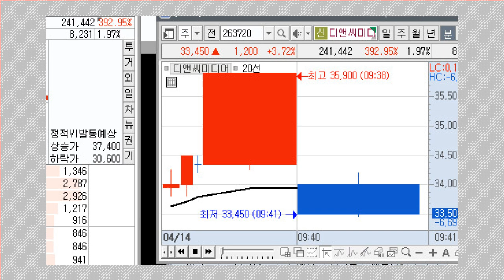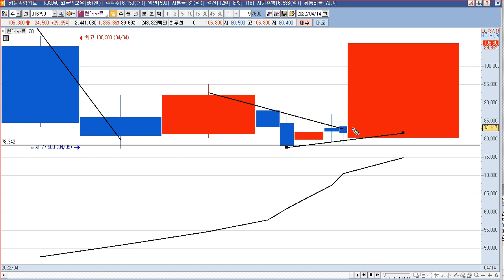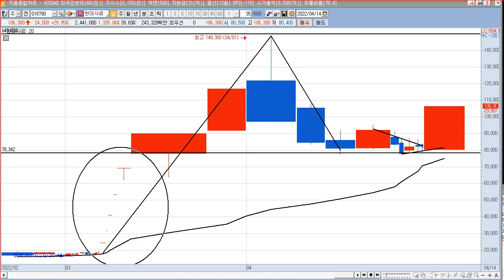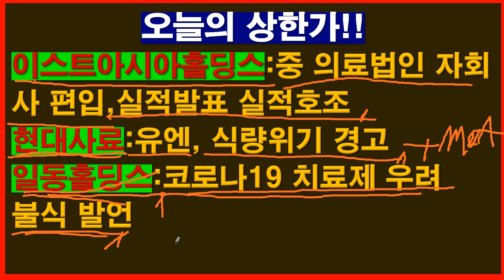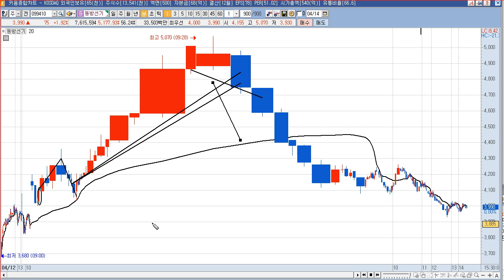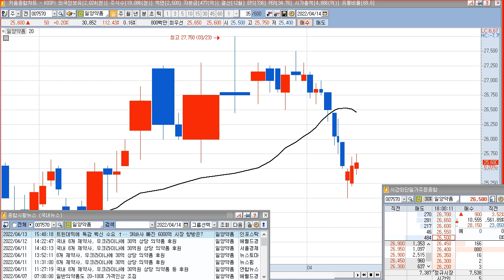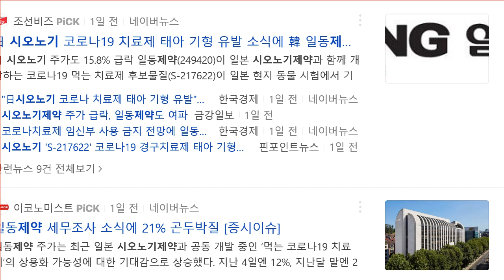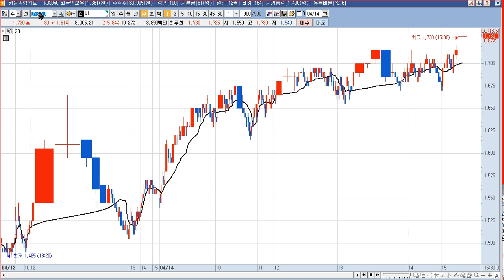2022년 4월 15일 갭상승과 4월 14일 상한가 종목(무림SP,미래에셋벤처투자,무림페이퍼,SG세계물산,유앤아이현대사료,일동홀딩스,자화전자,한일사료,일동제약,휴스틸)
2022년 4월  15일 갭상승 주식 시간외 상한가 (무림SP,미래에셋벤처투자,무림페이퍼,SG세계물산,유앤아이,신풍제지,무림P&P,일양약품,KG스틸,이구산업,세하)
무림SP : 러-우크라 사태 장기화 및 핀란드·스웨덴 나토 가입 검토 소식 등에 목재 수입·펄프 공급 우려 부각 속 시간외 제지 테마 상승
미래에셋벤처투자 : 장중 동사, 해외 스타트업 투자도 두각.."몰로코 첫 투자후 몸값 41배 급등" 기사
무림페이퍼 : 러-우크라 사태 장기화 및 핀란드·스웨덴 나토 가입 검토 소식 등에 목재 수입·펄프 공급 우려 부각 속 시간외 제지 테마 상승
SG세계물산 : 외의류 수출업체 '자연녹지지역'아파트 분양 허용 기대감
유앤아이 : 글로벌 사모펀드로부터 투자금 조달 추진 기사
신풍제지 : 러-우크라 사태 장기화 및 핀란드·스웨덴 나토 가입 추진 소식 등에 목재 수입·펄프 공급 우려 부각 속 시간외 제지 테마 상승
무림P&P : 러-우크라 사태 장기화 및 핀란드·스웨덴 나토 가입 검토 소식 등에 목재 수입·펄프 공급 우려 부각 속 시간외 제지 테마 상승
일양약품 : 제약. 독감백신 수요 증가 이슈.
KG스틸 : 쌍용차 재매각 본격화 6월말 인수예정자 선정 이슈
이구산업 : 러-우크라 전쟁으로 국제 구리가격 상승 지속 부각
세하 : 러-우크라 사태 장기화 및 핀란드·스웨덴 나토 가입 검토 소식 등에 목재 수입·펄프 공급 우려 부각 속 시간외 제지 테마 상승

2022년 4월  14일 주식,상한가,급등주,테마 (이스트아시아홀딩스,현대사료,일동홀딩스,자화전자,한일사료,일동제약,휴스틸,오가닉티코스메틱,카프로,참엔지니어링,하이스틸,아이패밀리에스씨,WI)
이스트아시아홀딩스 : 中 의료법인 지주사 자회사 편입 및 지난해 실적 호조 모멘텀 지속에 상한가
현대사료 : 유엔,식량 위기 경고 등에 사료 테마 상승 속 상한가 M&A이슈
일동홀딩스 :  시오노기제약, 코로나19 치료제 관련 우려 불식 발언 등에 상한가
자화전자 : 1,910억원(자기자본대비 63.9%) 규모 신규시설 투자 결정 등에 급등
한일사료 : 유엔, 식량위기 경고 등에 사료 테마 상승 속 급등
일동제약 : 시오노기제약, 코로나19 치료제 관련 우려 불식 발언 등에 급등
휴스틸 :  EU, 유럽 내신규 천연가스 공급선 건설 추진 및 국내 노후 수도관 교체 수혜 기대감 지속 등에 강관업체 테마 상승 속 급등
오가닉티코스메틱 : 사회적 거리두기 완전 해제 검토 소식 등에 화장품 테마 상승 속 급등
카프로 : 유엔, 식량 위기 경고 등에 비료/농업 테마 상승 속 급등
참엔지니어링 : 기계주. 참저축은행 매각 진행중. 특별한 이슈 없음.
하이스틸 : EU, 유럽 내 신규 천연가스 공급선 건설 추진 및 국내 노후 수도관 교체 수혜 기대감 지속 등에 수자원(양적/질적 개선)/강관업체 테마 상승 속 급등
아이패밀리에스씨 : 사회적 거리두기 완전 해제 검토 소식 등에 화장품 테마 상승 속 급등
WI : 반도체&콘텐츠 관련주. 특별한 이슈 없음.

2004년부터 시작한 전업투자자로 매일 매매하면서 수익과 손실을